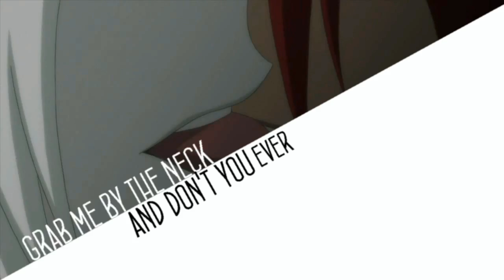Incomplete Videos~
HD PLEASE

I'm kind of surprised there aren't more of these, but then I remember I lost a lot of my footage and so I had to get rid of quite a few videos. Be that as it may, enjoy these incomplete videos for now.
Will they get finished? I don't know, you can comment and ask for a specific one to be finished first though if you want.